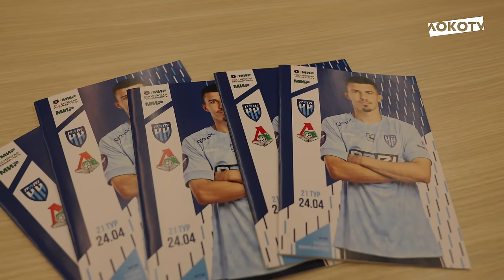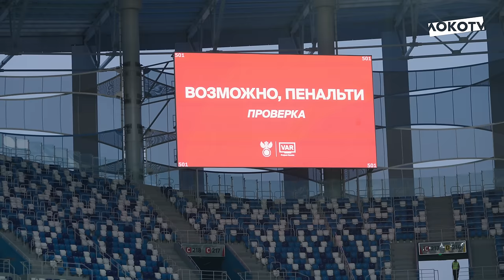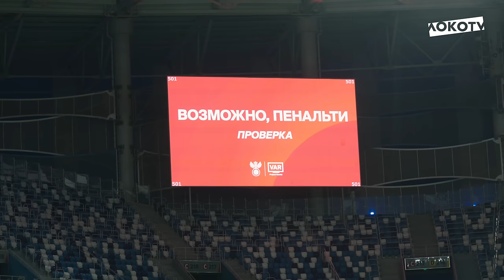LOKO LIVE с безумного матча против «Пари НН»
• Солнечный Нижний
• Встреча со старыми друзьями
• Общительный Баринов
• Гениальный Ненахов
• Голы с другого ракурса
• Огненная концовка
• Крутые эмоции
• Лучшие болельщики